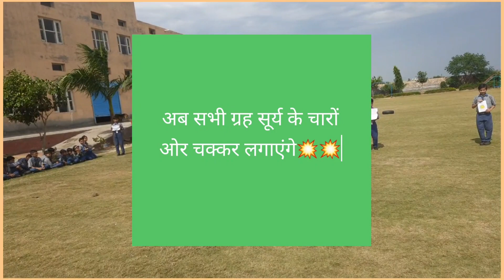सौर मंडल को बच्चों का दवारा समझिए ( teacher :- Amit Khatkar )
solar system ki jankari bachchho ke dwara jise samjana bhut hi aasan hai.